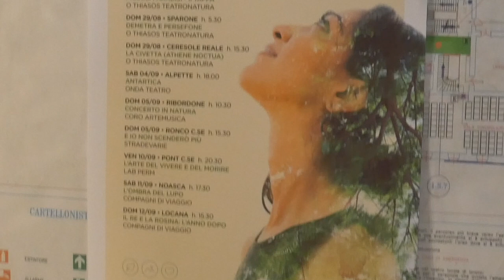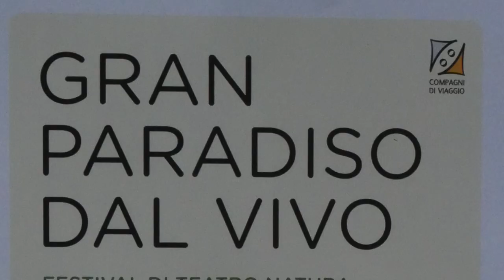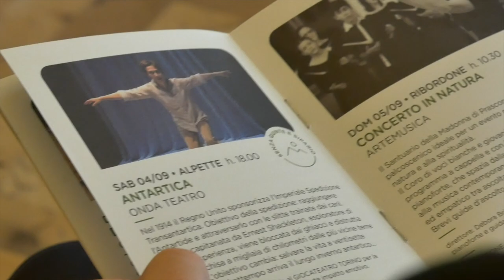Gran Paradiso dal vivo 2021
Ritorna Gran Paradiso dal Vivo: è stata presentata oggi a Palazzo Cisterna, sede aulica della città metropolitana di Torino, la Quarta Edizione della Manifestazione. Anche quest'anno il teatro incontra gli ambienti incontaminati del Parco del Gran Paradiso.